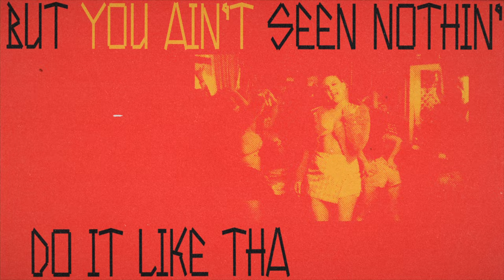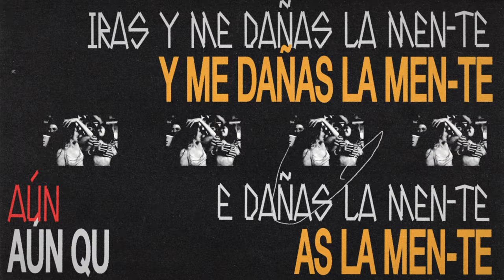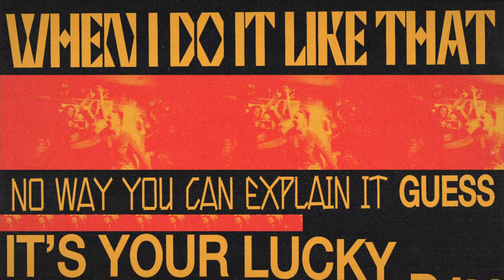Michaël Brun, Anne-Marie, Becky G - Coming Your Way (Official Lyric Video)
Animation by: Lawrie Miller
Creative Direction: Joe Mortimer

Lyrics:

My baby like tequila
The taste never gets old
It makin’ me go crazy for you
You talkin’ shit I like that
It make me want you more
Show you all the things I’m gon do

Do it like that
You can read my mind
Do it like that that go all night
Got me like

There ain’t nobody better
But you ain’t seen nothin’
I do it like that
Keep it on your mind
Do it like that that all the time

Oh wait
Baby lemme meet ya
Baby lemme come your way
Toss it back and leave
Call a car it’s not too late
When I do it like that
No way you can explain it
Guess it’s your lucky day
Had me coming your way

One shot one kiss
Papi es el juego
Quien gana ya lo vemos luego
Ya tienes reserva en mi habitación
Tu pide el carro yo le pongo ubicación

Me miras y me dañas la men-te
Aún que lo niegues hoy eres mío
No es que me tengas calien-te
Es que a mi lado el sol está frío

Tu tienes lo que busco
Yo tengo lo que pides
Si me das una noche
Haré que nunca se te olvide

Oh wait
Baby lemme come
Your way